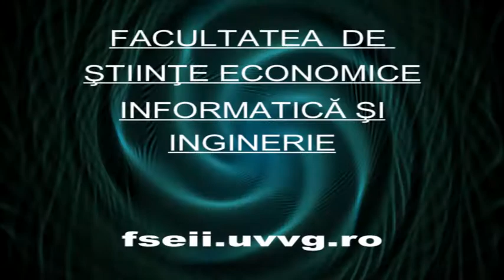Admitere Științe Economice, Informatică și Inginerie UVVG 2017